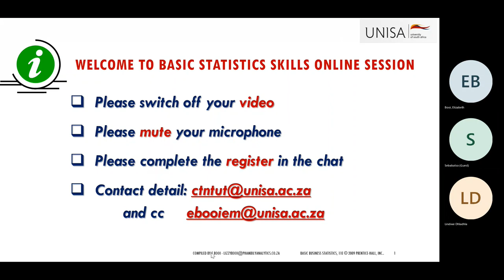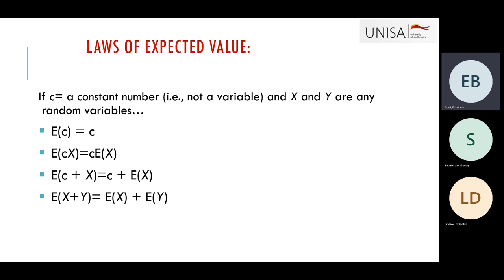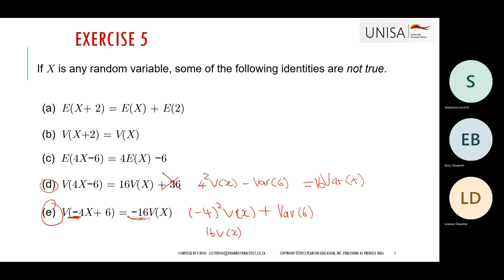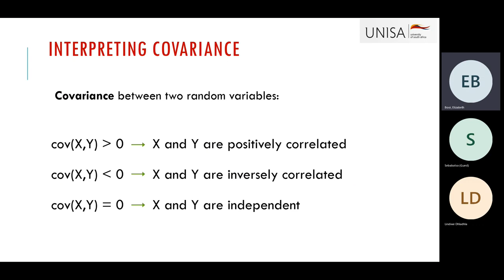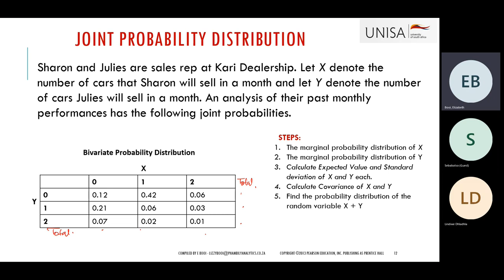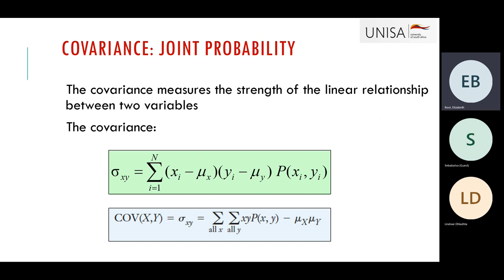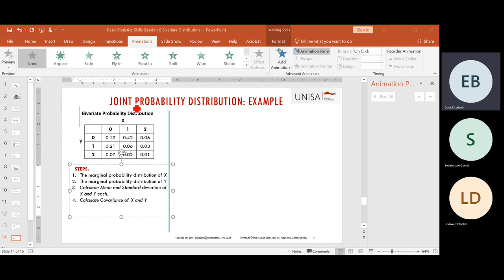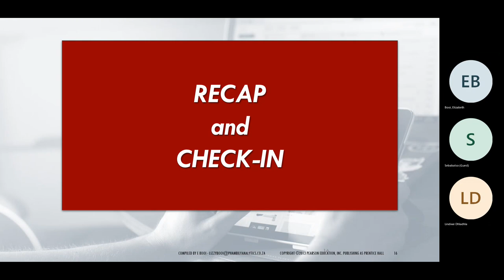Basic Statistical Literacies 25 May 2022 - Bivariate Distributions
Numeracy Centre  - Basic Statistical Literacies STA1501. We covered bivariate distribution of a discrete random variable

Find the marginal probability distribution of X and X
Find the marginal probability distribution of Y
How to calculate the expected value of X and Y
How to calculate the Variance and Standard Deviation of X and Y
How to calculate the covariance of X and Y
How to describe the bivariate distribution
Find the probability distribution of the random variable X + Y